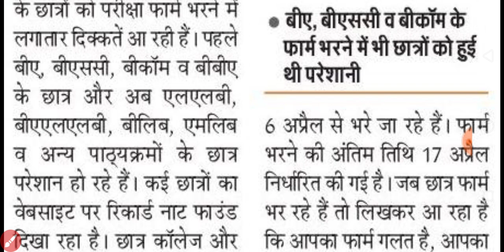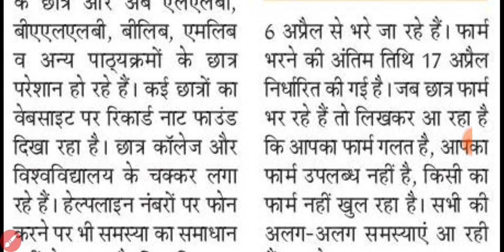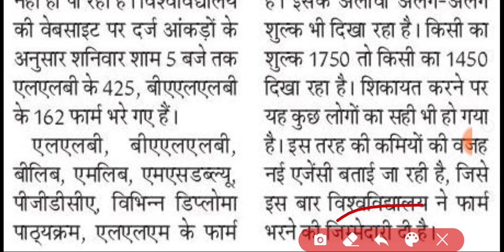Mjpru online exam form 2022 | exam form not open